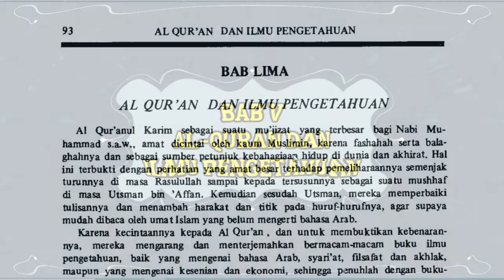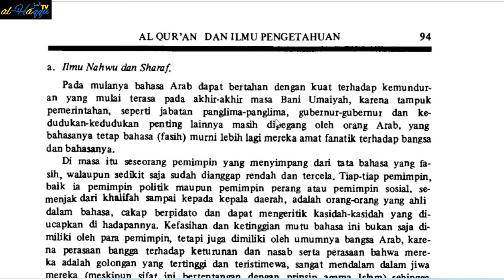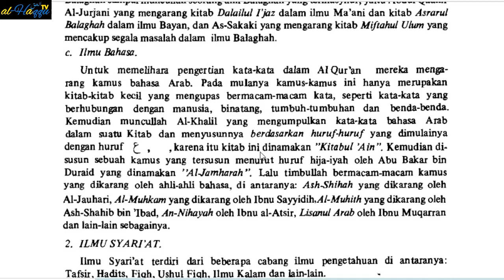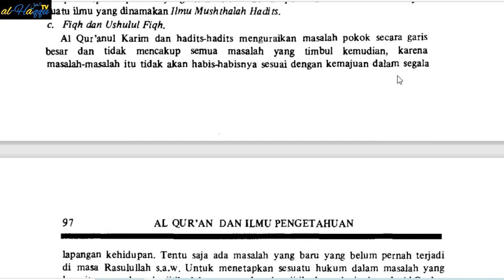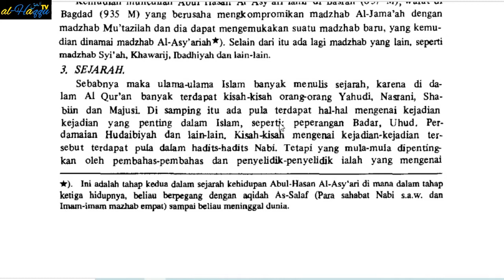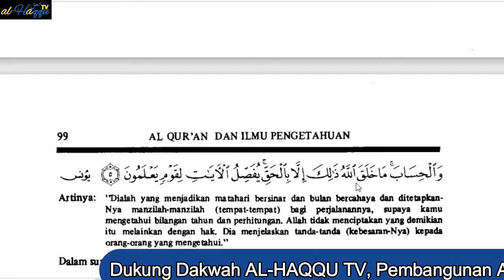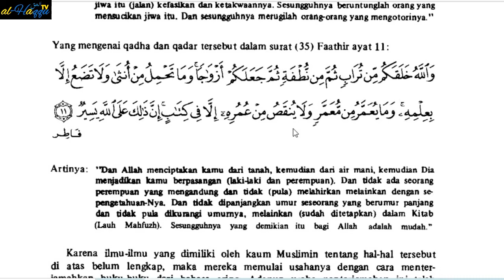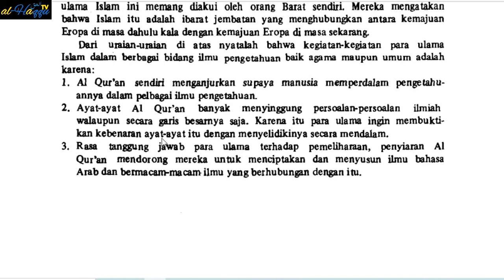AUDIOBOOK I MUQADDIMAH AL-QURAN TARJAMAH DEPAG RI I BAB V AL-QURAN DAN ILMU PENGETAHUAN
MUQADDIMAH AL-QURAN AL-KARIM DAN TERJEMAHANNYA KE DALAM BAHASA INDONESIA OLEH KEMENTERIAN AGAMA REPUBLIK INDONESIA

ii. SEJARAH PEMELIHARAAN KEMURNIAN AL-QURAN
III. TAFSIR AL-QURANUL KARIM

BAB KEDUA: NABI MUHAMMAD SALLALLAHU ALAIHI WASALLAM

B. SEJARAH RINGKAS NABI MUHAMMAD SALLALLAHU ALAIHI WASALLAM

II. NABI MUHAMMAD SALLALLAHU ALAIHI WASALLAM MEMBINA MASYARAKAT ISLAMI
III. NABI MUHAMMAD SALLALLAHU ALAIHI WASALLAM MEMELIHARA DAN MEMPERTAHANKAN MASYARAKAT ISLAM